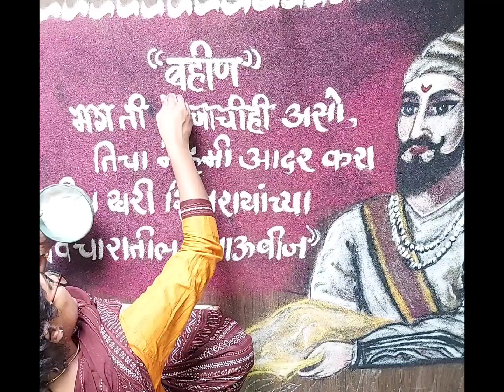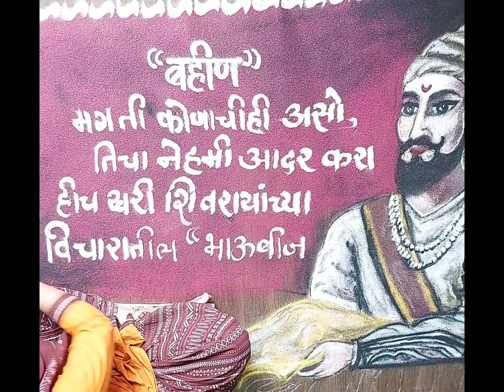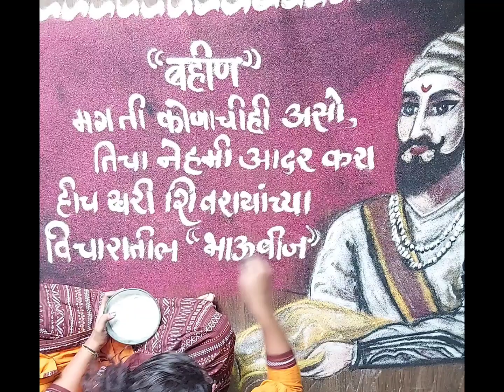V २4 | छत्रपती शिवाजी महाराजांच्या विचारातील भाऊबीज |diwalispecial chhatrapatishivajimaharaj 🙏